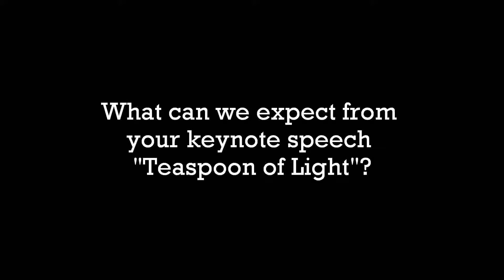SDEA Theatre Arts Conference 2013 - Dr. Peter O'Connor Shares a Light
Dr. Peter O' Connor's keynote will look at his applied theatre project developed in the wake of the Christchurch earthquake. He will also discuss the importance of sharing our stories to re-ignite our faith in the power of teaching.

Make a play date with us to hear more of what Peter and our other keynote speakers have to share. to register your attendance now!